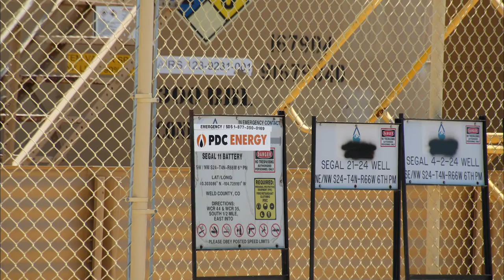PDC Energy Segal Well Site, Weld County, CO (August 2020)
PDC Energy
Segal Well Site
Platteville, Weld County, CO
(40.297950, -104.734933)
Filmed 8/1/2020